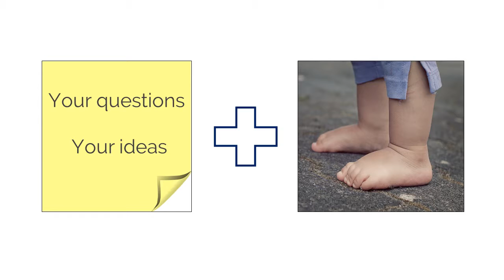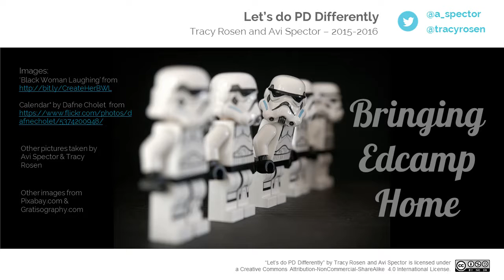Bringing EdCamp Home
EdCamp style PD at your school board? It is possible.